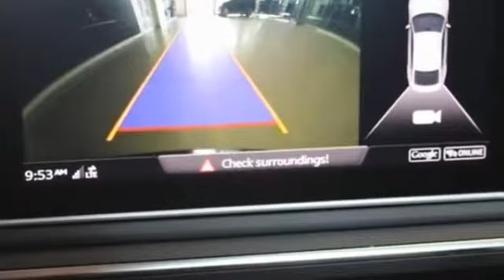2018 Audi A5 Sportback Lynbrook, New York, Garden City, Valley Stream, Long Island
2018 Audi A5 Sportback Lynbrook, New York, Garden City, Valley Stream, Long Island